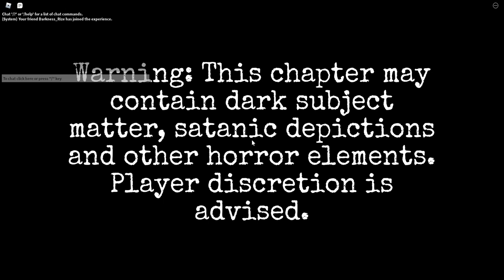Eternal Insolence 1